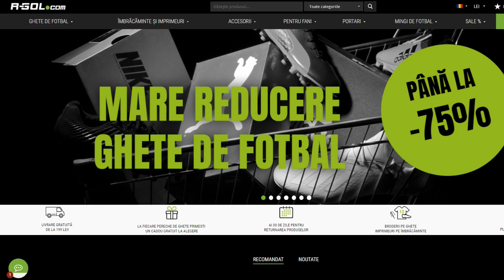ECHIPA INTERGALACTICA FACUTA DE THEO in FIFA 20 DRAFT SPRE GLORIE CO-OP #6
Ma puteti gasii si pe